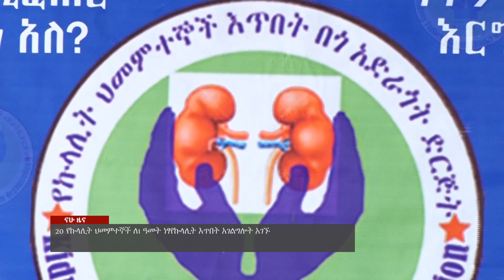20 የኩላሊት ህመምተኞች ለ1 ዓመት ነፃየኩላሊት እጥበት አገልግሎት አገኙ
20 የኩላሊት ህመምተኞች ለ1 ዓመት ነፃየኩላሊት እጥበት አገልግሎት አገኙ